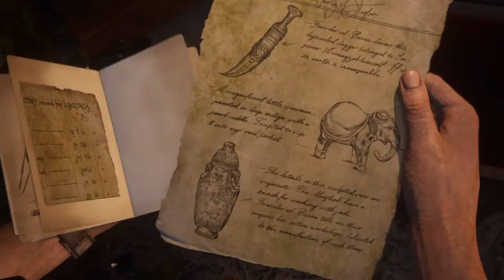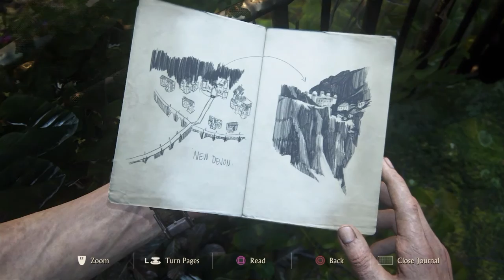Uncharted 4 Chapter 15